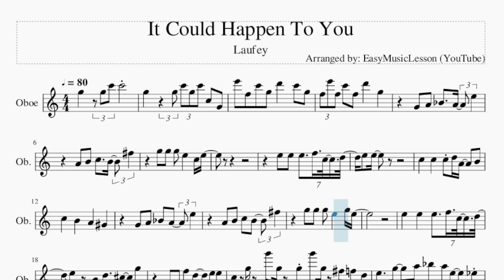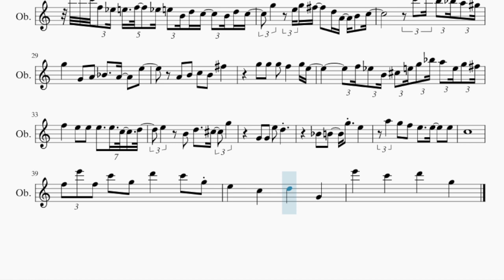Oboe Sheet Music: How to play It Could Happen To You by Laufey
Comment and let us know how the videos have helped you. It keeps us going! :)Here is a sheet music/tab video on the song It Could Happen To You by Laufey on the oboe. A oboe sheet music arrangement which is transposed to notes that are easily played by oboe, for the song It Could Happen To You by Laufey.

EasyMusicLesson2 teaches you to play the your favorite instrument, through well-arranged sheet music so that you too can learn how to play It Could Happen To You by Laufey on the oboe as fast as you can. A oboe sheet music with backing tracks to help your play the song better.

Chords of Oboe arrangement:
E Min 7   F/G   C Maj   A Maj   D Min   D# Dim   C Maj   F Min
E Min   A Maj   D Min   F Min   C Maj   B Min 7 b5   E Dom 7
A Min   D Maj   D Min   C Maj   F Maj   F Min   C Maj   A Maj
D Min   D# Dim   C Maj   F Min   E Min   A Maj   D Min   F Min
C Maj   B Min 7 b5   E Dom 7   D Min 7   G Dom 7   C Maj   C Maj
A Maj   D Min   D# Dim   C Maj   F Min   E Min   A Maj   D Min
F Min   C Maj   B Min 7 b5   E Dom 7   A Min   D Maj   D Min
C Maj   F Maj   F Min   C Maj   A Maj   D Min   D# Dim   C Maj
F Min   E Min   A Maj   D Min   F Min   C Maj   B Min 7 b5
E Dom 7   D Min 7   G Dom 7   E Min 7   A Dom 7   D Min 7

Melody notes of Oboe:
G5   G5 C6 C6
G5   G5 C6 G5 C6 C5 G4
E6 F5 C6 G5 D6   C6 G5
F5 E6 F5 C6 F5 D6   G5
G4 A4 A#4   A4 E5
A4 B4 C5   B4 F#5
G5 G5 G5 E5   C5 E5
E5 E5 E5   F5 C5 D5
E5 E5
C5   C5   C5 D5 A4 B4
C5   B4   A4   G#4
G5 G5 G5 E5   G5 E5
E5 B4 D5   C#5 G5
G4 G4 F5 D5   E5 E5
C5 G5 G6 G5 G5 G6 G5 F#5 F5 D5
E5   G5 A5 A#5 A5 E5 D#5
A4 B4 C5 B4 F#5 D#5 G5
C6     F#6 F6 D#6 C6 F6 D#6 C6 A5 C6
A5 G5 F5 E5 F5 F#5 G5
D5 F5 D5 F5 A5 F5 A5 C6 A5 C6 E6 C6 E6 G6 E6 G6 E6 C6 G5 A5 C6 D6
D#6 D6 C6 F5 D#5 E5 F5 D#5 E5 B4 D5 C5 B4 D5 C5
G5 E5 G5 F#5 D5 A4 B4 C5
C6 D6 B5 A#5 A5 G#5
G5   G4 A4 A#4   A4 E5
G5 G5 G5 F5   G5 E5
F5 D#5 B4 C#5 E5 G5 A#5 A5 E5 G5 F#5
F5   E5 E5 E5   E5 C5 D5
G4 G4 E5 D5
A#4 B4   G5 E5
A5 G5 F5 E5   E5 E5
C5
F5 E6 F5 C6 G5 D6   C6 G5
E5   C5   D5   G4
E6   C6   D6   G5